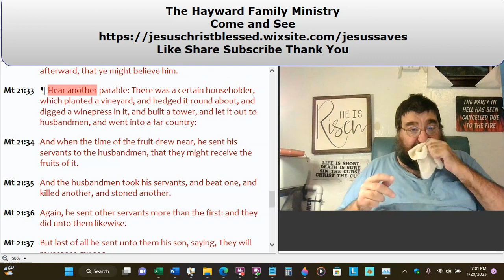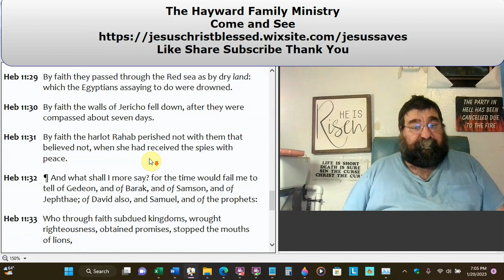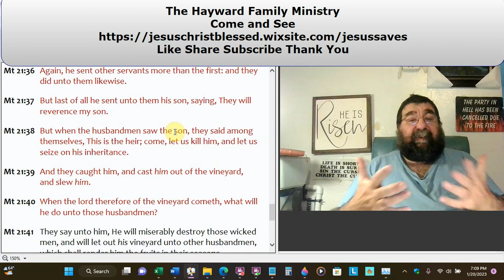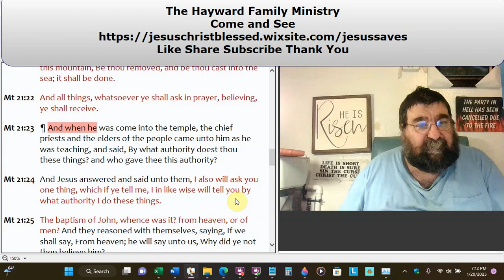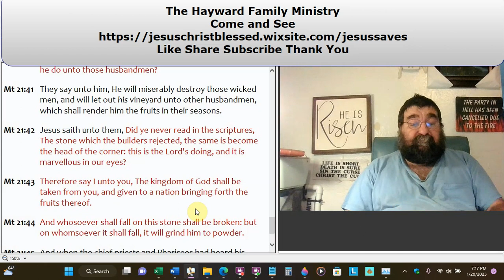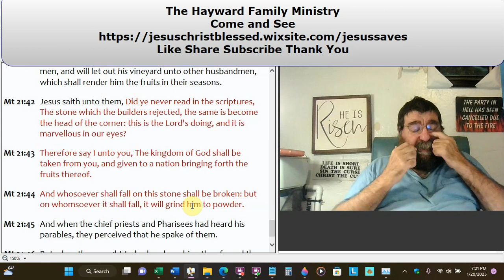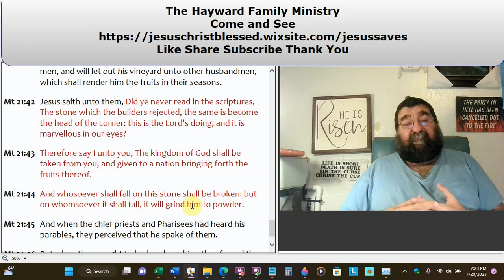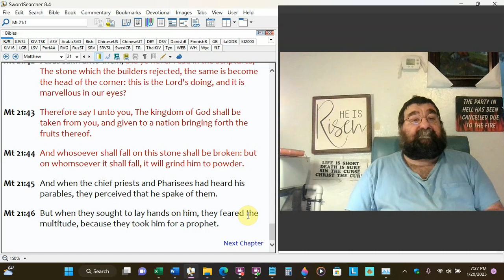The Vineyard and Its Evil Husbandmen Matthew 21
Israel, the vineyard, and the husbandmen who injured and killed those who were sent to them.